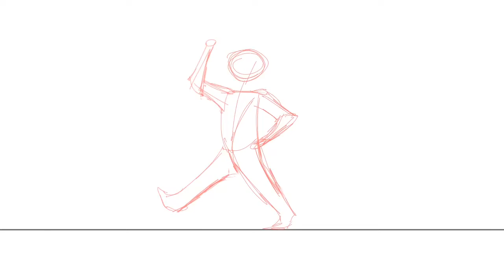Walk cycle test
This was so fun to make! I decided to make a short animatic before adding in-betweens, so it’d be smoother. It worked out in the end because I LOVE THIS. I think I’ll sketch in thin pen from now on because the pencil is really laggy.